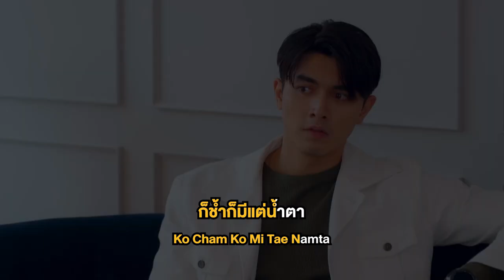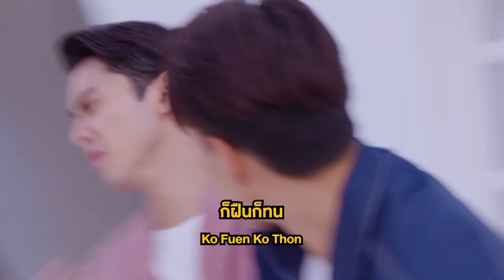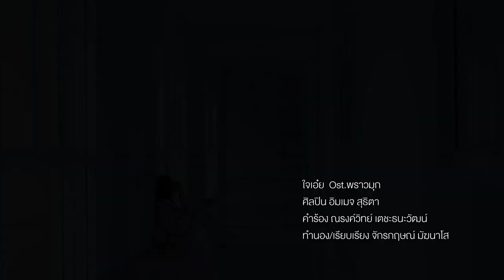ใจเอ๋ย Ost.พราวมุก | อิมเมจ สุธิตา | Official Karaoke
ใจเอ๋ย  Ost.พราวมุก

ศิลปิน อิมเมจ สุธิตา

ใจเอ๋ย เจ็บเกินมากไปไหม
หากทนไม่ไหวก็คลาย ก็ร้องไห้ออกมาบ้างซะ

*ใจเอ๋ย ทำไมต้องทนให้คนเขาทำ
  รักคนคนใจดำ ก็ช้ำก็มีแต่น้ำตา
  บอกใจตัวเอง รักเขาไปทำไม
  ในเมื่อเขานั้นมีแต่ทำ ให้ยิ่งช้ำใจ

**หากคำว่ารักเป็นเหมือนหลุมพรางให้เดินไป
  ก็รู้แล้วยังไม่แคลงใจ ยังจะเดินเข้าไปหลงรักเธอ
  ปวดใจแค่ไหน ก็ฝืนก็ทน ขอแค่เพียงได้เจอ
  แต่เป็นเพราะรักเธอหมดหัวใจ เกินจะรักใคร

ไม่ต้องโทษใคร โทษใจตัวเองที่ยอมให้เขาย่ำยีหัวใจ
อย่าไปโทษใคร โทษที่ตัวฉันที่มันไปรักเธอมากเกินไป
หากต้องเสียใจ  ก็ควรเป็นฉันที่ต้องรับกรรมที่ทำลงไป
เจ็บจนแทบตาย ไม่ใครขอร้องให้ต้องรัก ก็ทน..กันไป

( ซ้ำ */**)